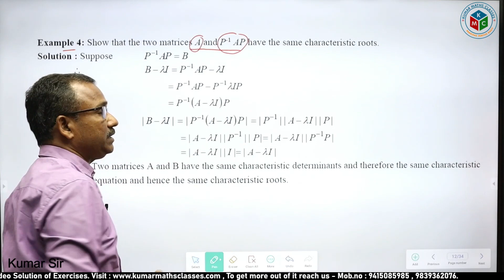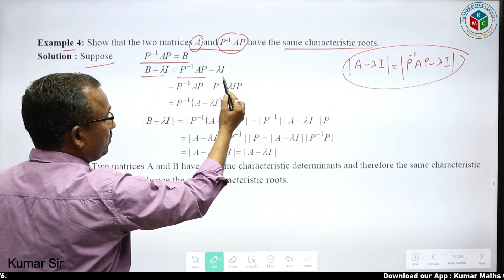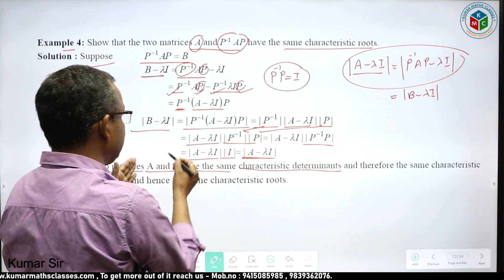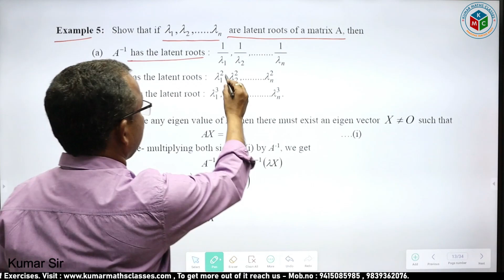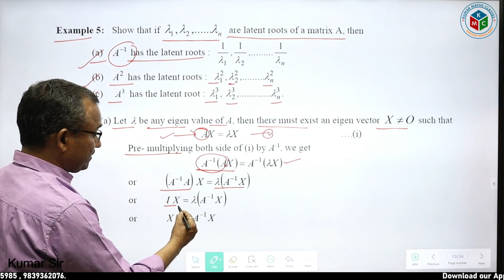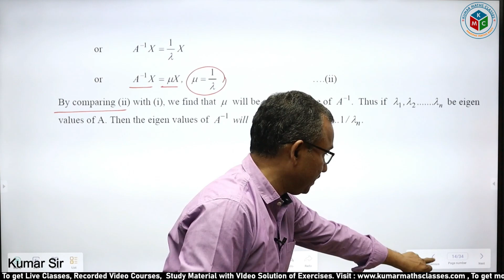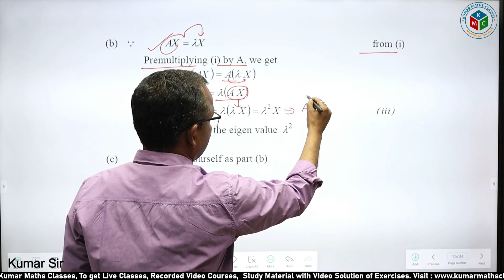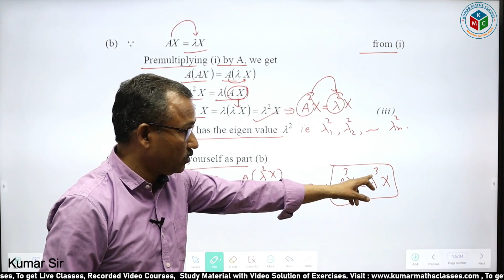L- 04: Similar matrices have same Characteristic roots.